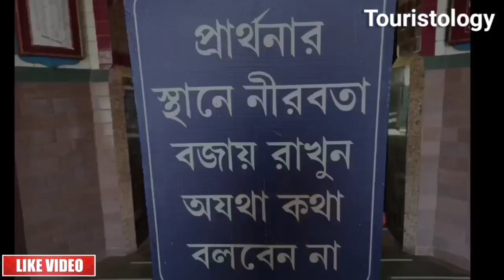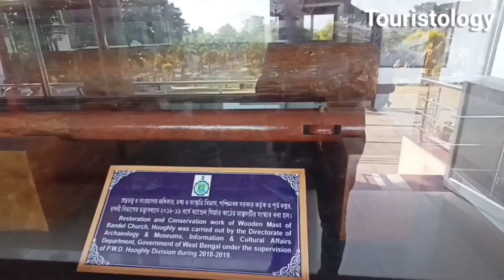ব্যান্ডেল চার্চ ভ্রমণ । Bandel Church Tour Guide । Bandel Church History । Bandel Church Open Time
About This Video:ব্যান্ডেল চার্চ ভ্রমণ । Bandel Church Tour Guide । Bandel Church History । Bandel Church Open Time
🔴How to go to Bandel Church?
Howrah-Burdwan, Howrah-Memari, Howrah-Bandel, Howrah-Katwa line trains should get down at Bandel station. Bandel Church can be reached in 15 minutes by auto or toto from Bandel station.
🔵When is Bandel Church open?
Bandel Church is open from 8 am to 5 pm. However, the church is closed on 25th December and 1st January.
What will you see in Bandel Church?
The Candle Incense Shop is on the right as you enter Bandel Church Gate. Many people buy candlesticks from here to offer prayers. Various events in the life of Jesus Christ have been depicted here through various sculptures. This place depicts the sad moment of Jesus Christ's crucifixion.
Above the entrance to the church is a statue of Mother Mary.
After entering a little further, on the left you will see a very beautiful artificial hill and cave, where there are statues of Jesus Christ and Mother Mary.
There is a ship's mast in the museum at Bandel Church.
If you have time, you can see Imambara, Hanseswari Temple, Lahiri baba ashram, Triveni Ghat etc

যে সমস্ত ঘটনা, মতামত অথবা বিষয়কে বিজ্ঞান সমর্থন করে না, তাকে আমরাও সমর্থন করি না। আমাদের বহু ভিডিওতে দেবদেবী, ভুত-প্রেত এবং বিভিন্ন অলৌকিক ঘটনা বলা হয়, যা শুধুমাত্র শোনা কথা অথবা আঞ্চলিক গল্প। কোনরকম কুসংস্কারকে প্রশ্রয় দেওয়া আমাদের উদ্দেশ্য নয়। এইসমস্ত ভিডিও অথবা ভিডিওর অংশগুলি দর্শকরা শুধুমাত্র দেখার আনন্দে এবং বিনোদনের জন্য দেখবেন বলে আশা করি।